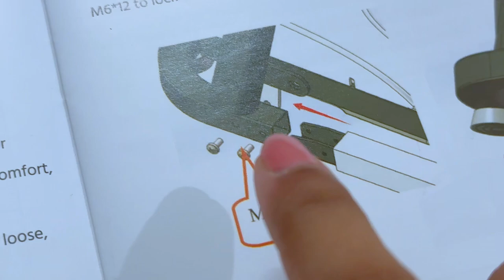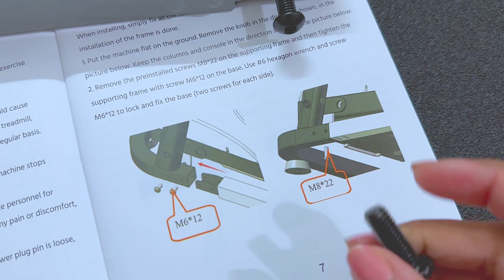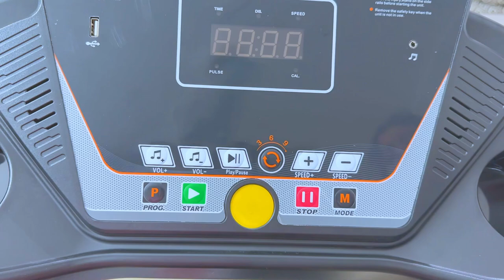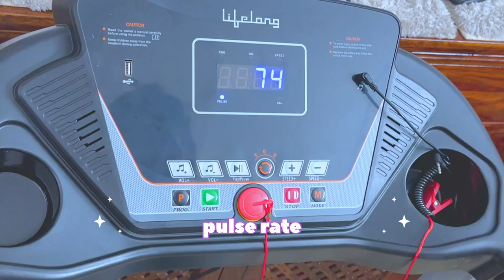Foldable Treadmill for HOME | Fit Pro LLTM09 Installation | Demo | Review health 🧘🏻‍♀️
best Foldable Treadmill for HOME | Fit Pro LLTM09 Installation | Demo | Review healthylifestyle 🧘🏻

best Foldable Treadmill for HOME | Lifelong Fit Pro LLTM09 Installation | Demo | Review health 1st
Lifelong Treadmill Fit Pro LLTM09 | Installation | Demo | Unboxing | Review

treadmill
treadmill for home
treadmill for home gym
treadmill under
treadmill lubrication
treadmill workout for weight loss
treadmill workout for belly fat
treadmill for under the table
treadmill installation video
treadmill workout
treadmill test for heart function
treadmill price in india
treadmill test
treadmill price
treadmill cycle
treadmill dance
treadmill running
treadmill machine
treadmill kaise use karen
treadmill for home use best buy in india
treadmill for home under 20000
treadmill for home use
treadmill for home price in india
treadmill for home review
treadmill for home 2024
treadmill for home manual
best treadmill
best treadmill for home
best budget friendly treadmill
foldable treadmill
foldable treadmill for home
foldable under the table treadmill
lifelong fit pro lltm09
A to Z complete guide
A to Z beginner’s guide
best foldable treadmill in india
best foldable treadmills for home

✔head over to my travel channel for exciting travel content😍